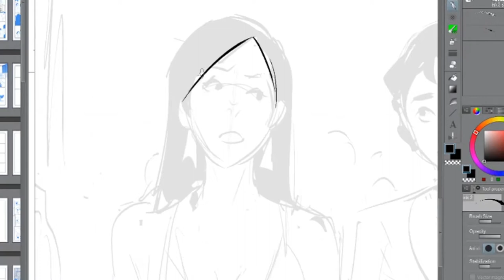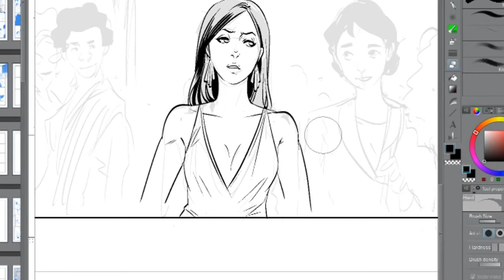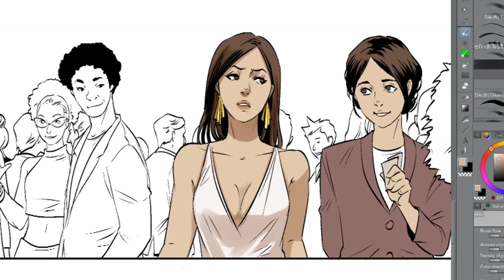Draw with Immortal Studios: Yishan Li Draws Ali from The Adept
In the second part of Draw with Immortal Studios, Yishan Li takes us through the drawing process for Ali, one of the main characters of The Adept. 😍🤩

Never-before-seen art by Yishan Li! Time lapse from sketch, action layouts, ink, color!